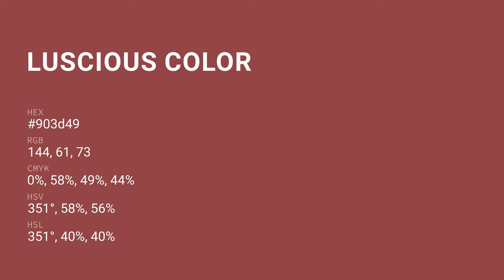Luscious color 903d49 hex color - Red color - Cool color 903d49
What color is Luscious ? 903d49 hex color - Red color - Cool color 903d49

Hex 903d49 Color Code is also known as Luscious color.